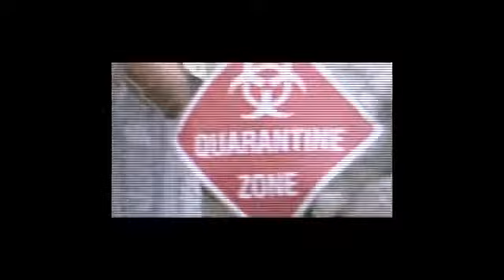The Last of Us - PS3 Exclusive VGA teaser trailer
Ainda falta uma semana para o Spike TV Video Game Awards começar, porem as notícias já começam a fluir.  Hoje eles anunciaram que um novo exclusivo para PlayStation 3 irá estrear no show, e liberaram um teaser trailer para o game - The Last of Us.